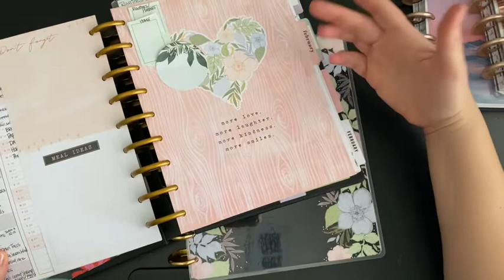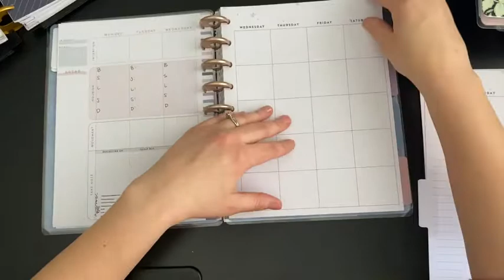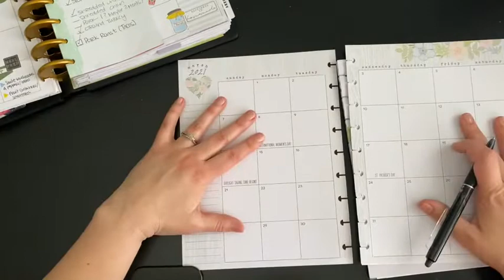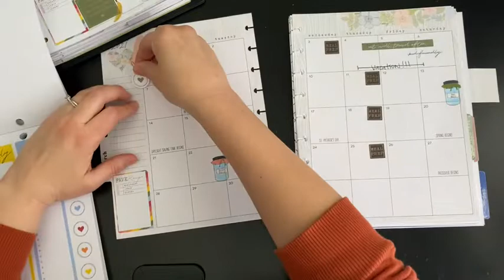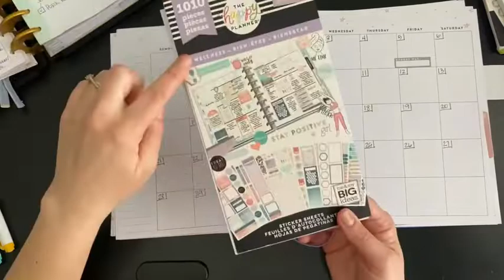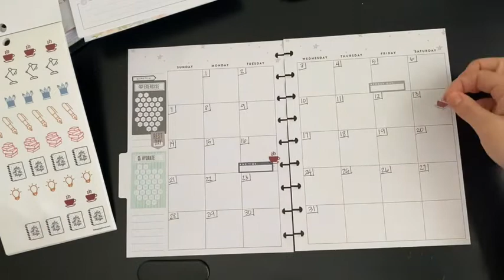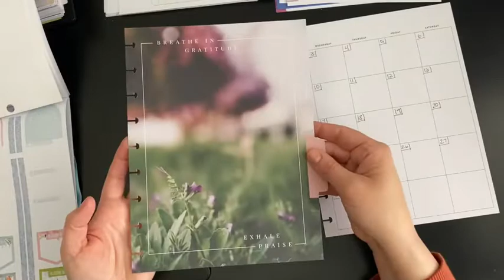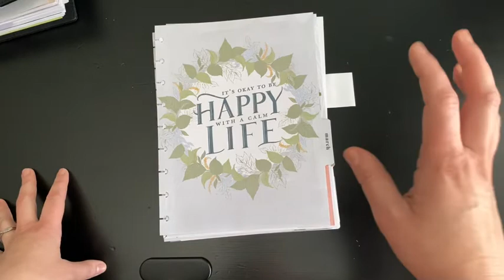Setting Up My March Planner Part 1 || Frankenplan of my Happy Planners || Decorating Monthly Spreads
We’re setting up for March today. I like to pull things out a little ahead of the next month to make sure I have what’s I need. Today I’m pulling out my March planners and decorating the monthly spreads with you. Grab your planning stuff snd join me!

Make sure to join me on Instagram for more inspiration in the planning, lifestyle, and momlife area! Thanks for all of your support!

iMovie was used for my editing and music in this video.